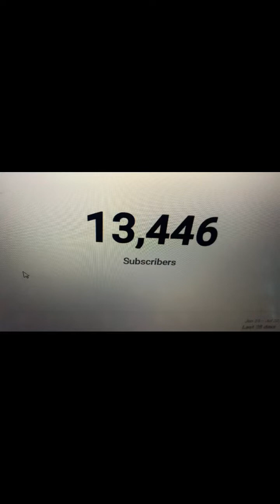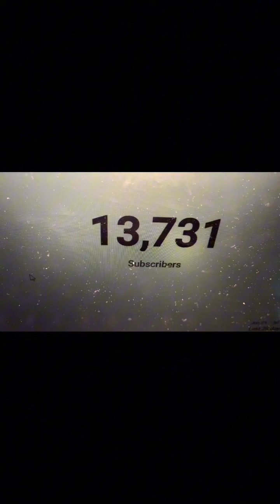Sub count boost. July 23 2023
This is not the full boost, I couldn't film all of it because I was using CapCut plus I don't have a camera and also I put it in 3x so that it be boring to watch